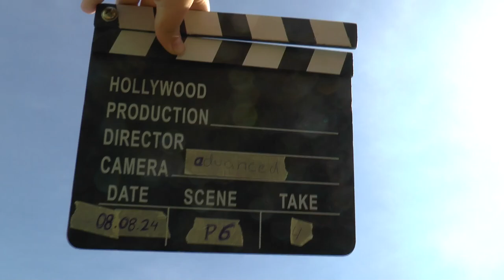WAGAC2024 P6 04 Agata Porebska 4thUnk